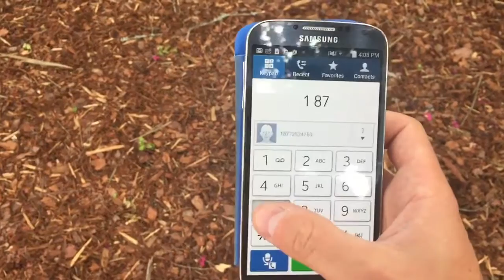Alabama Master Gardener Helpline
The Alabama Master Gardener Helpline is a toll free number helpline dedicated to answering all your home horticulture needs. The helpline is made of seven regions across the State of Alabama that provide both seasonal and full year coverage.